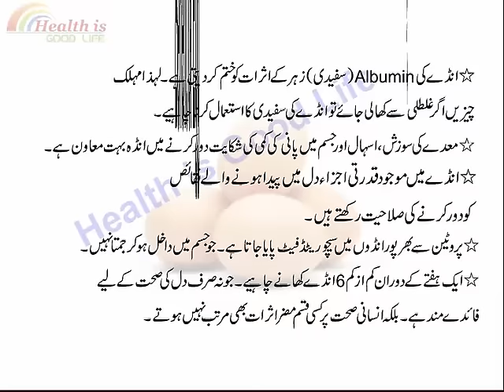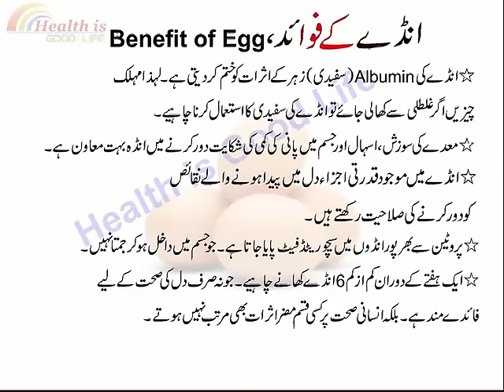Anday Ke Fawaid - Benefit Of Egg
Anday Se Ilaj - Desi ilaj Adnon Ke Fawaid Anday Se Dil Ki Bimariyon Ka ilaj
Anday se ilaj -
Anday Ki Safadi Zahar Ke Asrat Ko Khatam Kar Dati Hai Lihaza Muhlik Chizein Agar Galti Se Kha Li jay To Anday Ki Safadi Ka istimaal karna Chahiay
Maday Ki Sozash, Ishal Or Jism Mein Pani Ki Kami ki Sikayat Door Kanre Mein Anda Bohat Muawan Hai
Anday Mein Mojud Qudrati Ajza Dil Mein Paid Hone Wale Naqais Ko Door Karne Ki Salahiat Rakhte Hai
Protin se Bharpor Andon Mein Sechorated Fat Paya Jata Hai Jo Jism Mein Dakhil Ho kar Jamta nahin
Aik Hafte Ke Doran Kam Az Kam 6 Anday Khane Chiay Jo Na Sirf Dil Sahet Ke liye Faiday Mand Hai Balke Insani Sehat Per Kisi Qism ke Muzar Asrat Murattab Nahin Hote

Health is Good Life